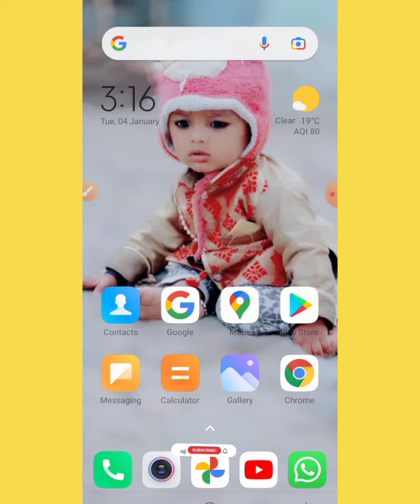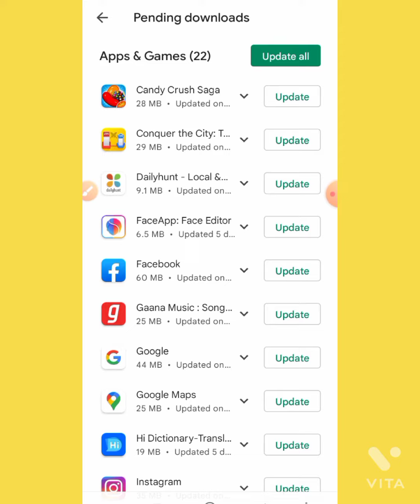play store se app update kaise kare//aap update karne se kya hota hai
play store app update kaise kare new version
aap update karne se kya hota hai
,play store kaise update kare in hindi